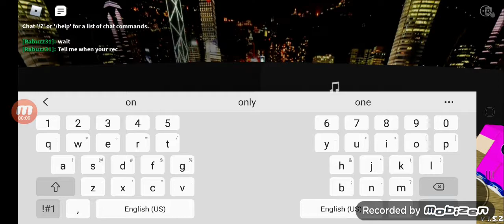playing roblox fnf. ft kris